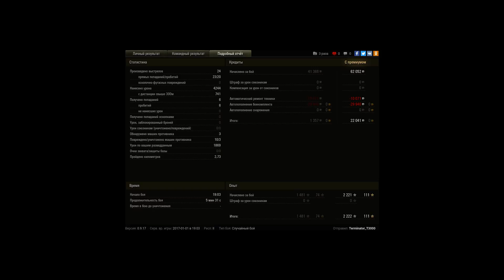Мастер на рушке